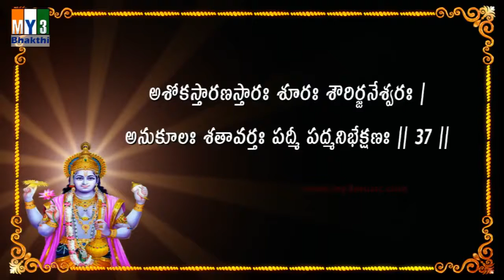Vishnu Sahasra Namam Sloka 39